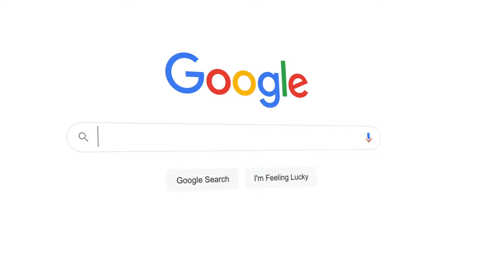OHSAA Division II State Championship 2023: Archbishop Hoban vs Massillon Washington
The Tigers win a defensive battle 7-2 over the Knights!